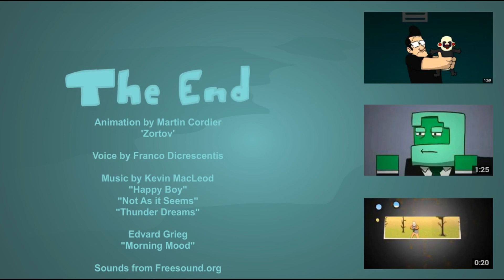Snowy the Frostman ITA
Snowy il Pupazzo di Neve, il tuo migliore amico.
Mi segui dappertutto? Scoprilo su LINKTREE

"Happy Boy"
"Not As it Seems"
"Thunder Dreams"